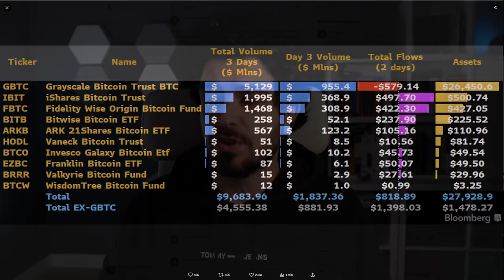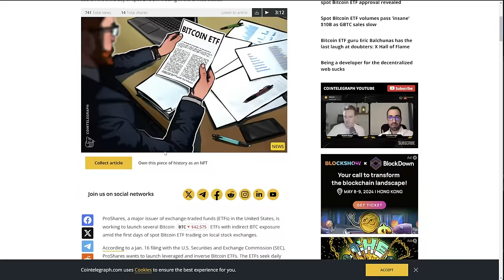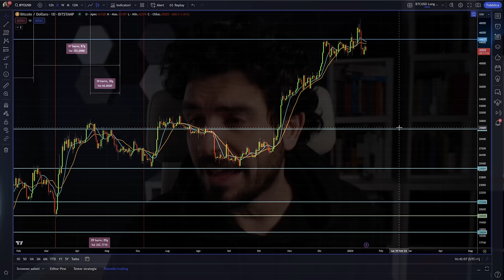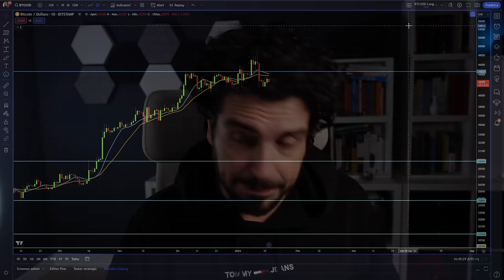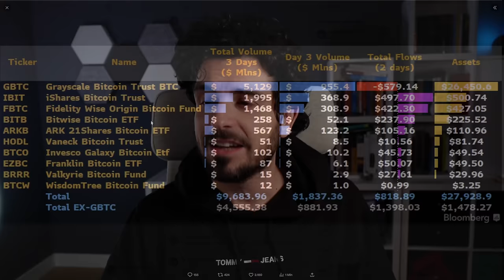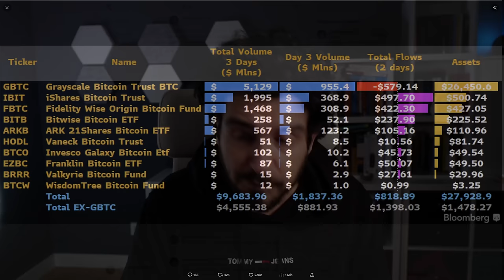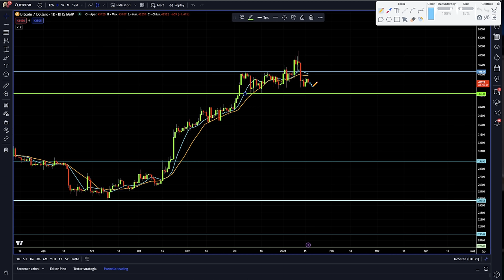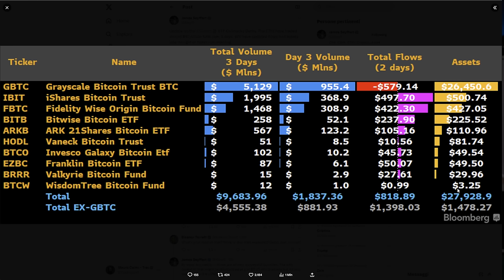ALLARME BITCOIN: Analisi Post-ETF Imprescindibile | I Numeri Che Devi Assolutamente Conoscere!"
Bitcoin Un Post-ETF Agitato: Cosa Sta Accadendo Realmente nel Mondo Crypto?
È passata una settimana dall'approvazione degli ETF su Bitcoin, e il panorama crypto è più movimentato che mai. "Bene ma non benissimo" descrive perfettamente la situazione attuale, ma ci sono delle dinamiche sotto la superficie che devi assolutamente scoprire.
I dati che guarderemo oggi sono cruciali e stanno influenzando Bitcoin in modi che molti stanno trascurando. Queste informazioni sono vitali, preparati per un'Analisi Approfondita
e non puoi permetterti di ignorare.

00:00 Intro
01:50 News scottanti su Bitcoin:
05:00 ETF Bitcoin: Un Debutto Sotto le Aspettative?
08:30 Grayscale e il Futuro di Bitcoin: Continueranno a Vendere?
15:00 Aumentano gli Investimenti in Bitcoin, Ma...
17:00 Bitcoin: Cosa Dicono le Previsioni per le Prossime Settimane?
18:30 Analisi Tecnica di Bitcoin: Entriamo in Acque Agitate?

LA MIA ATTREZZATURA VIDEO: